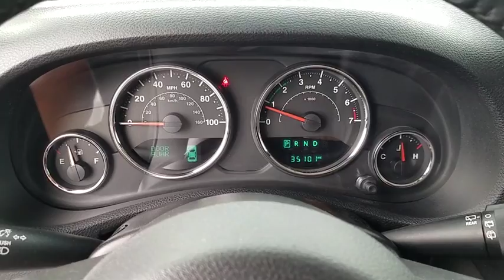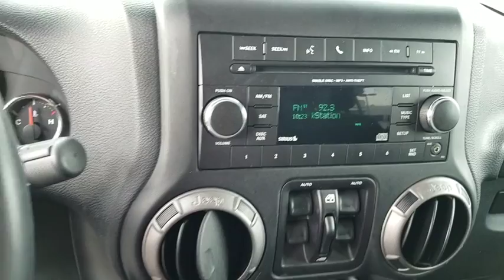2016 JEEP WRANGLER Henderson, Las Vegas, Bullhead City, Lake Havasu, Laughlin, NV J28880A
Billet Silver Metallic Clearco Used 2016 JEEP WRANGLER available in Henderson, Nevada at Towbin Dodge. Servicing the Las Vegas, Bullhead City, Lake Havasu, Laughlin, NV area.
2016 JEEP WRANGLER UNLIMITED SPORT - Stock#: J28880A - VIN#: 1C4BJWDG8GL186198

Towbin Dodge
275 Auto Mall Dr